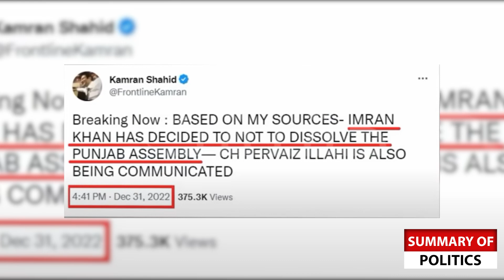Hay Allah ,Saleem Bukhari Ka Imran Khan Ki Fitah Per Rona Dhona I Summary of Politics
For latest news updates from all over the world keep in touch with Summary of Politics Tv ..
ٖFor Any Detail or Inquiry Send a Massage
Summary of Politics